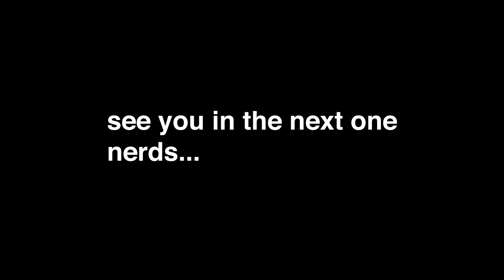S4M-RDO 01-24-20 feat. Trae Brooks